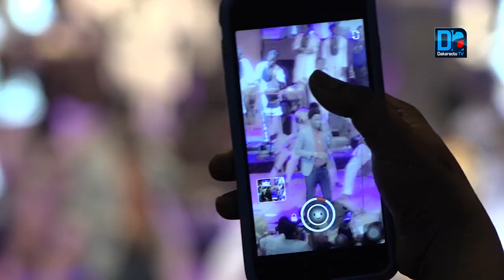Grand Théatre duo extraordinaire de Waly Seck et Tarba Mbaye